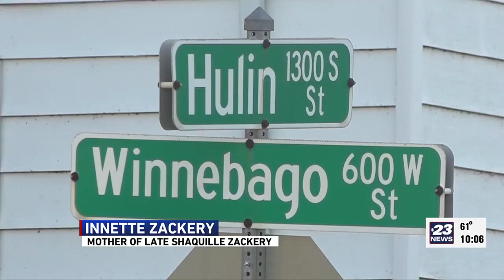Rockford family remembers 10th anniversary of Shaquille Zackery murder